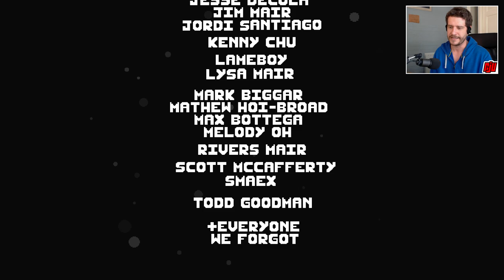Swallow The Sea | Eat Others To Survive | Indie Horror Game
PC Gameplay Walkthrough. An egg cell makes a treacherous journey towards birth.

You are a lowly egg cell journeying through a swollen sea of strange and humanoid fish. Prey on smaller life, growing larger and stronger to perhaps someday be born.

Swallow the Sea was developed by Maceo bob Mair and Nicolás Delgado. Sound Design by Pato Flores and Chris Dang and Composed by Publio Delgado.